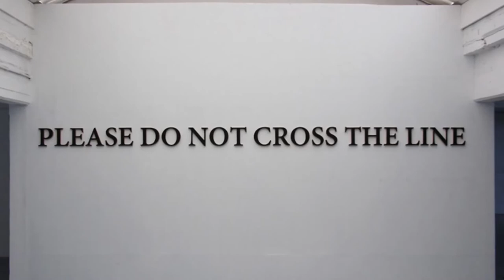Teacher Accidentally Shoots Pupil Dead In Pak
PESHAWAR, PAKISTAN:  A teacher in northwest Pakistan accidentally shot dead a 12-year-old pupil today while cleaning his pistol in the staff room, police said.

Teachers in northwest Pakistan were given permission to carry firearms in the classroom after Taliban militants massacred 132 students at a school in the city of Peshawar in December.

Today's deadly incident happened on the outskirts of Mingora, around 180 kilometres (110 miles) northeast of Peshawar.

"Majid Khan, a teacher at the private Sangota Model School was cleaning his pistol in the staff room when it fired a bullet by accident, hitting a student passing through the corridor," local police official Fazl Rabi told AFP.

He said the student died on the spot.

Saleem Khan Marwat, the area police chief, confirmed the incident and said the teacher had been arrested.

Northwestern Khyber Pakhtunkhwa province allowed teachers to carry guns - and began giving them firearms training - in January, saying it could not provide police guards for every school.